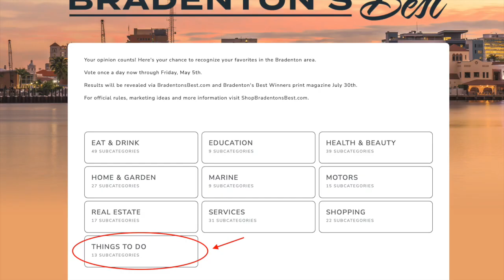Vote for The Pops Orchestra in the Bradenton's Best contest sponsored by the Bradenton Herald!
2. Select the “Things to do” category

3. Choose the “Live Music” section

4. Vote for The Pops Orchestra of Bradenton and Sarasota as your choice for Bradenton’s Best live music choice!

Voting is open now through May 5 at 5:00 p.m. and, the best news of all, you can vote once a day, every day, so don’t delay! Let the whole world know how much you enjoy The Pops Orchestra.

The Pops Orchestra. Music you love, musicians you know. We’ll see you at the show!